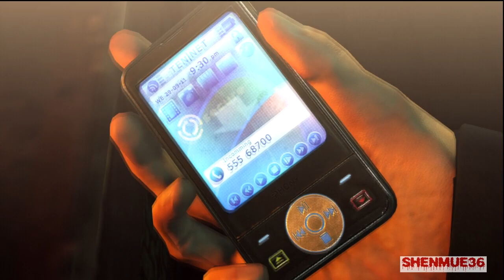Hitman Absolution - Episode 8 - Let's Rumble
This is a Live Playthrough of Hitman Absolution played on Xbox 360.